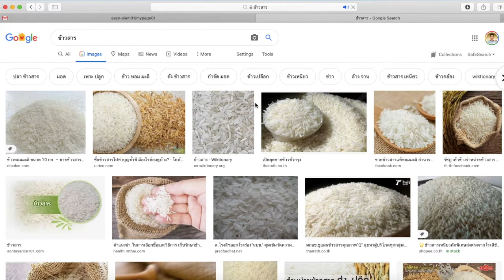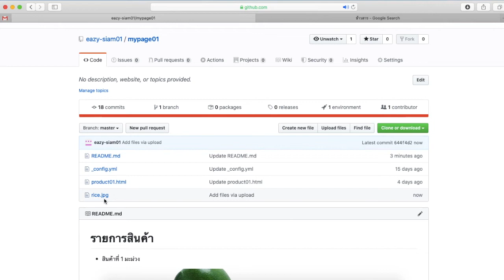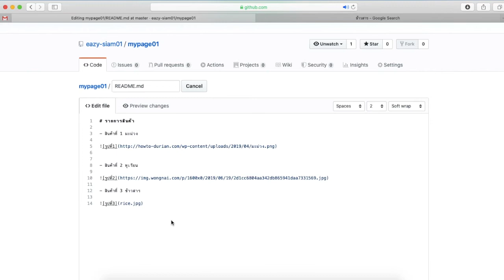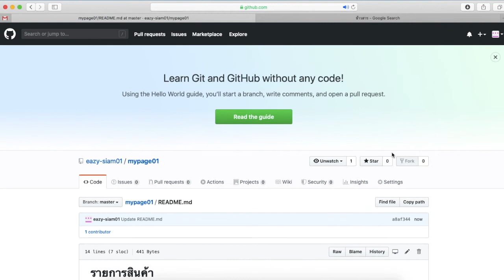ตอนที่6.1 อัพโหลดรูปภาพ ลงเว็บ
คลิปสั้น แค่ทำตาม ทำได้แน่นอน